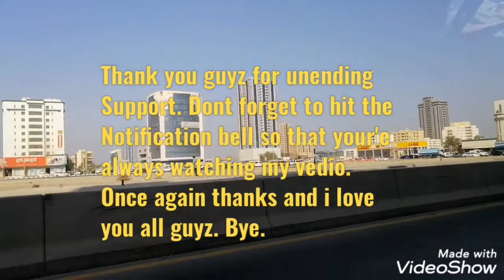❤️IM FROM FISH MARKET THEN I GOING TO VEGETABLES MARKET#@RIMZ MONTANO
VEGETABLES MARKET#@RIMZ MONTANO